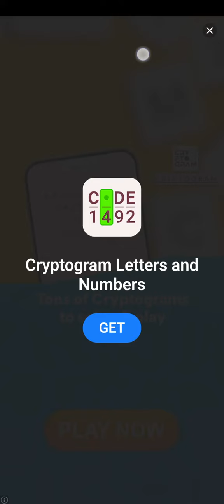Open your eyes